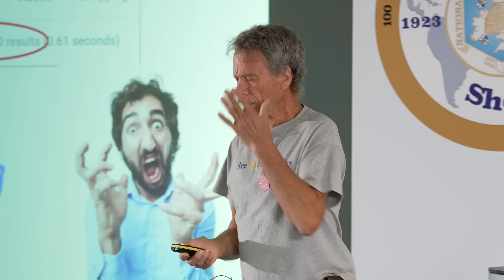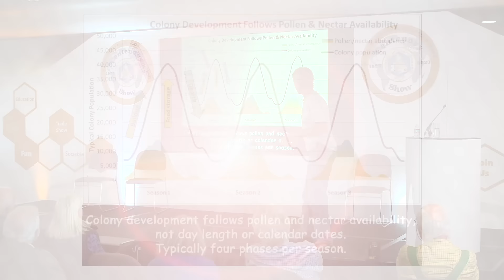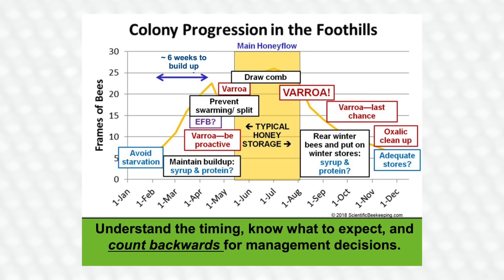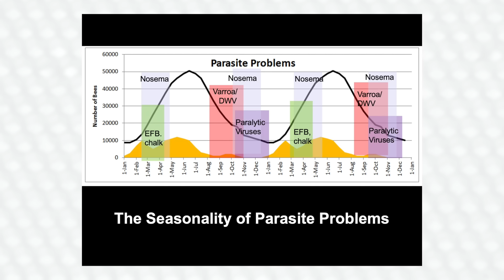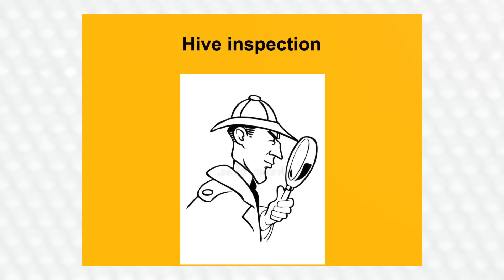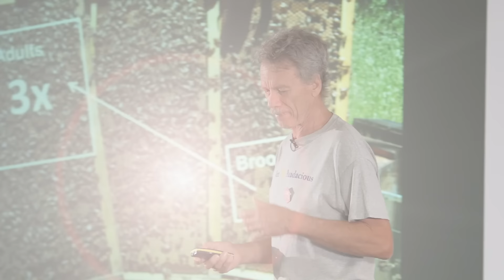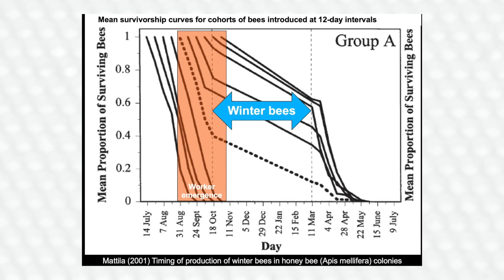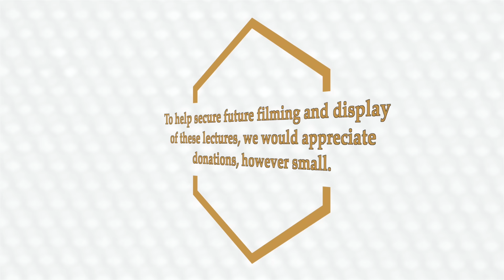Randy Oliver Reading the combs Understanding bee biology over the course of a season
Randy Oliver now helps his sons to run a commercial beekeeping operation of around 1500 hives in the foothills of Northern California, managing them for migratory pollination, nuc sales, and queen and honey production. This frees Randy to engage full-time in beekeeper-funded research projects.  Randy analyses and digests the scientific research, to figure out best management practices for beekeepers everywhere, which he then happily shares through his various articles, lectures, and on his

This lecture summarises his series “Understanding Colony Buildup and Decline.”  By acquiring an understanding of the biology of the honey bee colony over the course of the season, and seeing how to "read the combs," the beekeeper can then make their own informed management decisions adapted to their particular situation and goal.  He discusses  the cues that trigger bee behaviour, colony nutrition, and the impacts of parasites and pathogens.